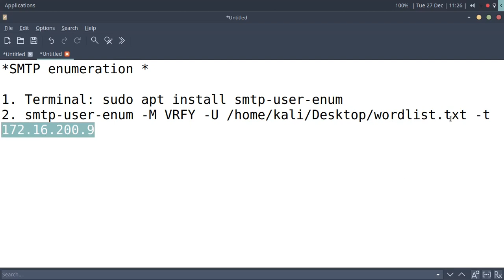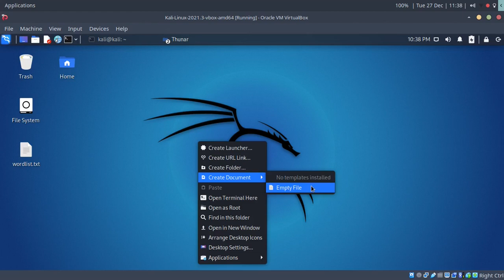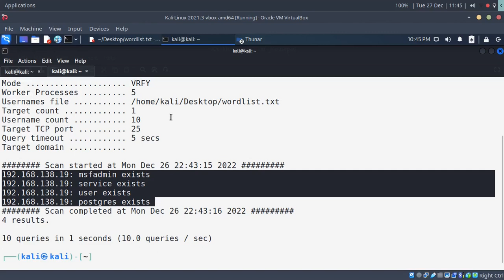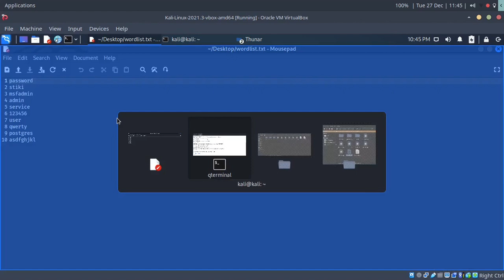27-12-2022 SMTP Enumeration Exploit - Kuliah Keamanan Siber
Rekaman kuliah Kampus Institut Bisnis dan Teknologi Indonesia (INSTIKI) mata kuliah keamanan siber mencoba praktik exploit SMTP untuk mengetahui akun-akun yang aktif pada sistem operasi.